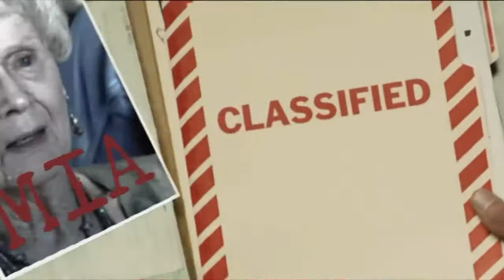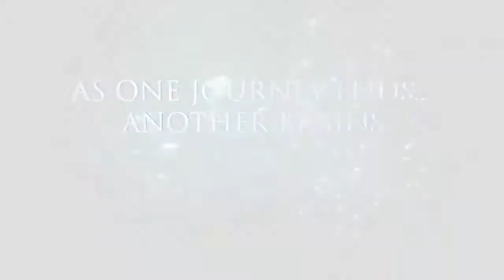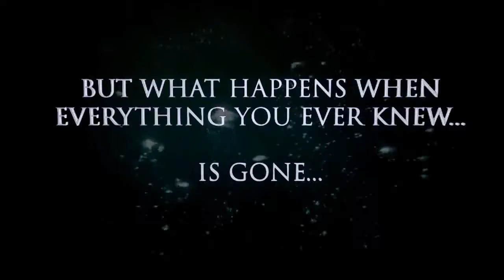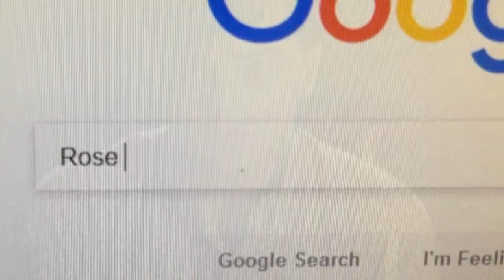Titanic 2 : Jack's Back 2019–MrBeardStudio Trailer (Remastered) Romance & Dramatic Movie Film FullHD